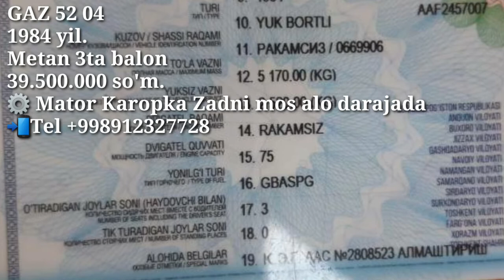Denov Moshina bozori. Gaz 5204 sotiladi. 28 noyabr 2021